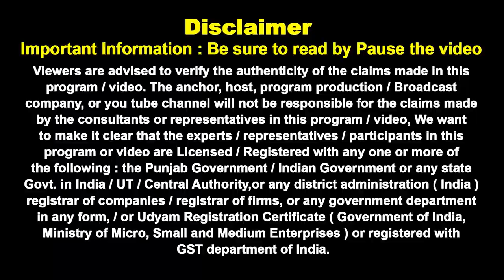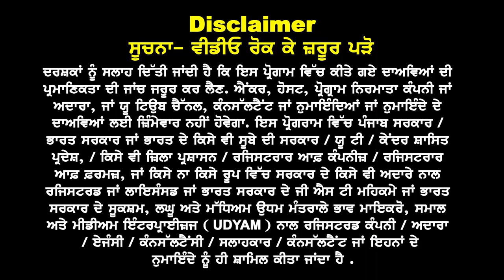Canada's Latest Visa and PR Updates: Profiles & Provinces for Easy Job & PR Opportunities!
In this video, we explore the most recent updates for Canada’s visa, job, and permanent residency (PR) programs, focusing on the profiles and provinces that offer the best opportunities. Whether you’re considering a new life in Canada or looking to advance your career, understanding the latest immigration pathways can help you make informed decisions.

We break down the top Canadian provinces where you can easily secure visas, find in-demand jobs, and apply for PR. From eligibility requirements to high-demand skills and in-demand occupations, we cover everything you need to know to maximize your chances of success in Canada. With the growing need for skilled workers, Canada has made immigration easier than ever, especially for profiles that match the needs of specific provinces.

This video is perfect for anyone interested in moving to Canada, whether you’re a skilled worker, student, or entrepreneur. Make sure to watch until the end for helpful tips on how to boost your profile, understand the immigration process, and secure your future in Canada.